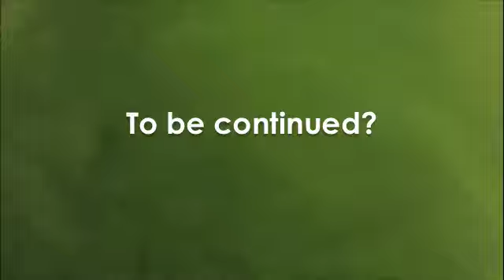Care Bear Monster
Jack and Fernando's first movie.